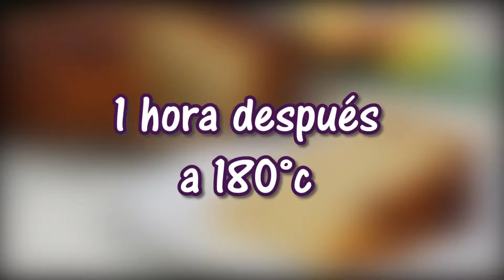🍎Cómo hacer un Torta INVERTIDA de Manzanas🍏 | Victoria Abanto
Vamos a preparar un Volteado de Manzana - Paso a Paso✅
Ingredientes:
● 4 tazas / 500 gr. Harina sin preparar
● 1 ½ taza / 300 gr. Azúcar
● 5 huevos
● 1 taza / 250 ml. Leche fresca
● 1 taza / 250 ml. Aceite
● 1 cda. Polvo de hornear
● 1 cdta. Sal
● 1 cda. Esencia de vainilla
● 1 kilo de manzanas
● 1 cdta. Canela en polvo
Para el Almíbar
● 1 taza / 200 gr. Azúcar blanca

*CURSO ESPECIALIZADO EN QUEQUES*
🔰Enlace para acceder al Curso🔰 (Para Perú)

Si deseas ponerte en contacto con nosotros, envianos un mensaje a este correo:

Válido solo para Lima, Perú